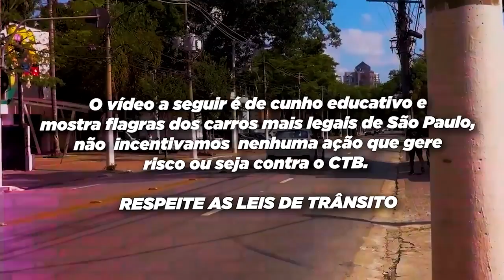BENGA É BENGA - SUBARU CHAMOU A FERRARI PRO RACHA